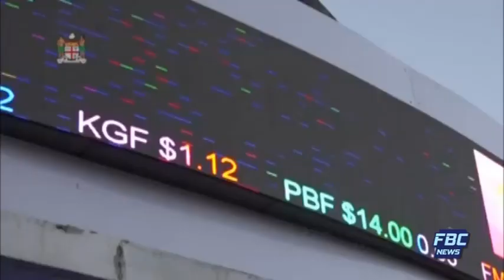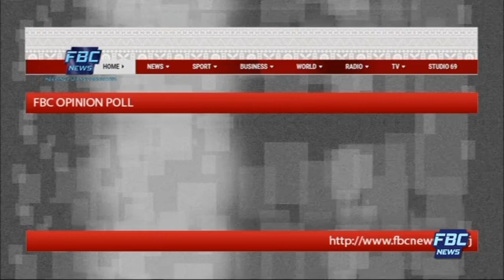FBC 7PM NEWS 15 06 19